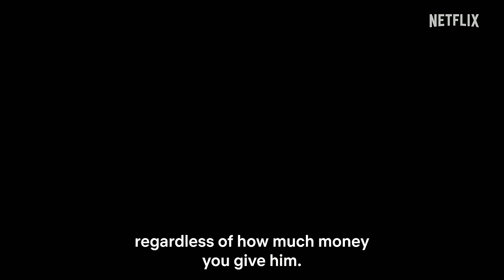Original Money Heist Or A Rip-Off?! Ft. @NOTYOURTYPE | Netflix India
Iss story ka original show ki story se milna, bilkul bhi ittefaq nahi hai!  🌚

Original dekhna ho toh catch all seasons of Money Heist, streaming only on Netflix.